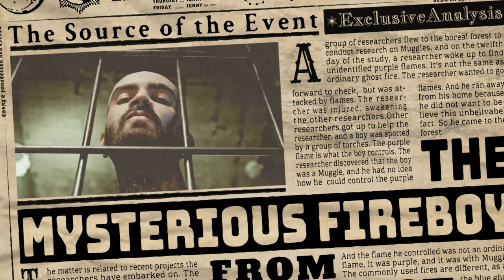Swimming Day!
Hello friends hope you doing good, in this vlog we just spend quality time with family and went for swimming.